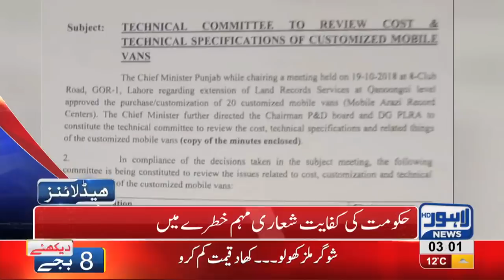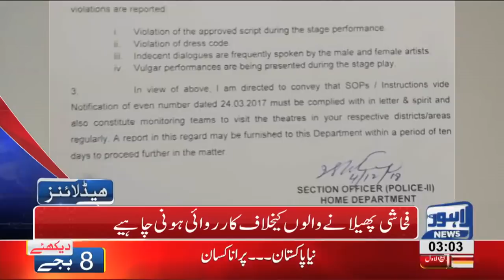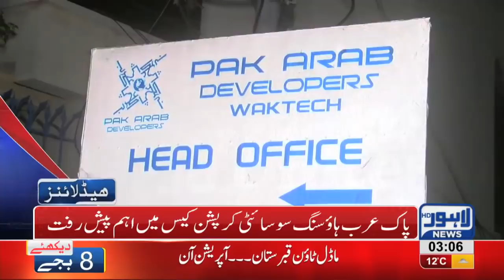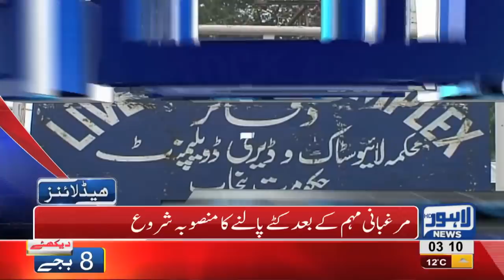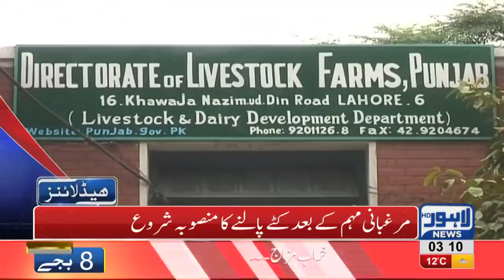03 AM Headlines Lahore News HD – 6th December 2018